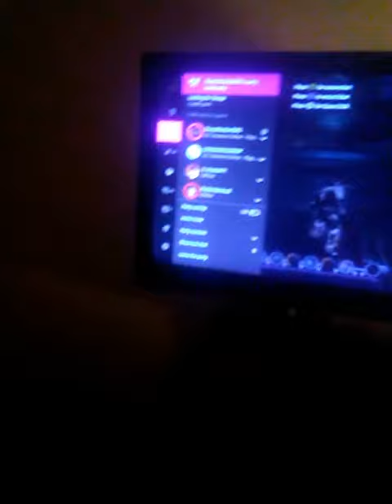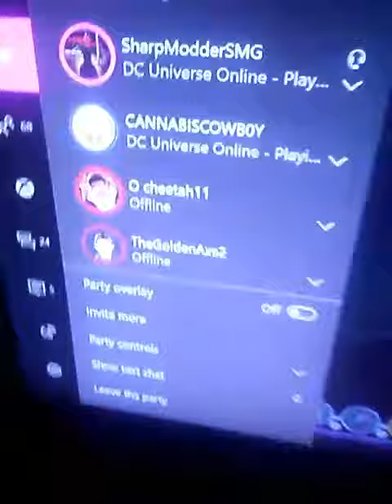In a party with promising kid